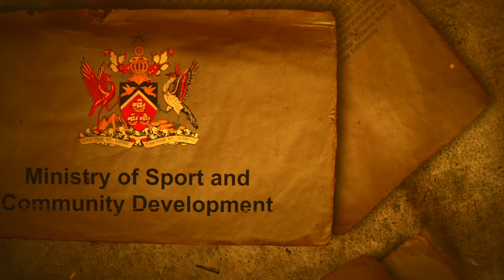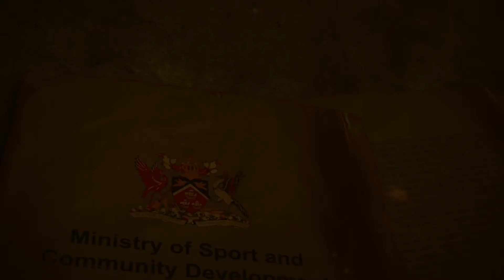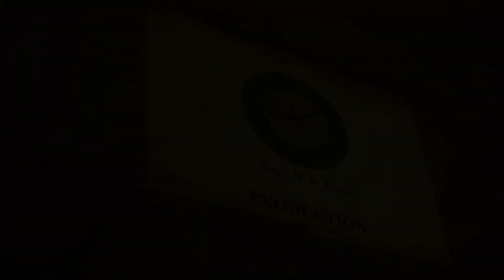Sport Titan - RHONDA JONES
Meet Rhonda Jones of La Horquetta.  Cricket coach, educator and community ambassador.